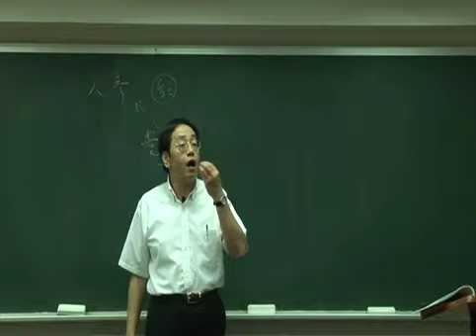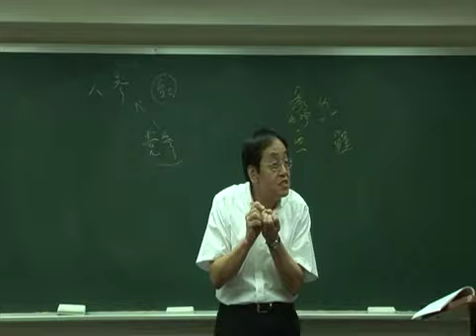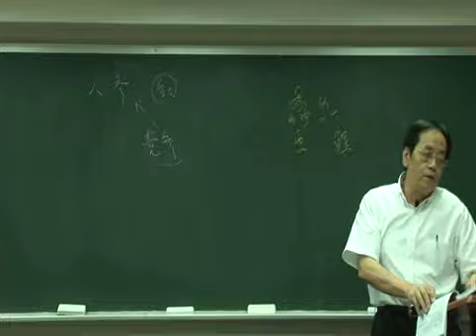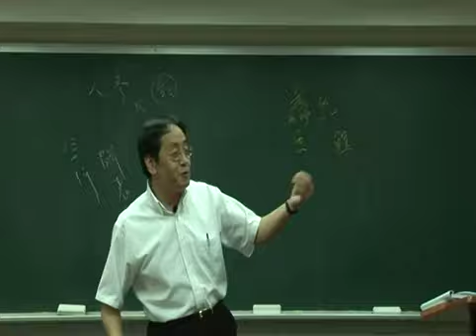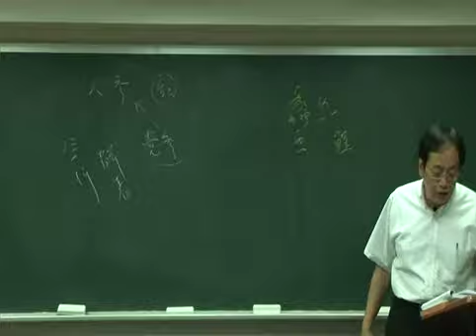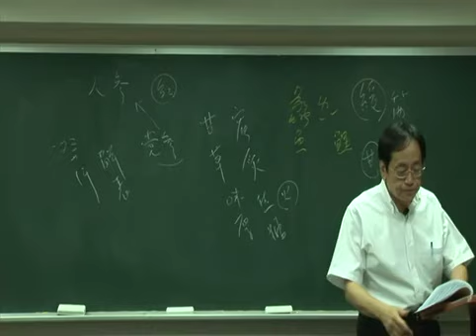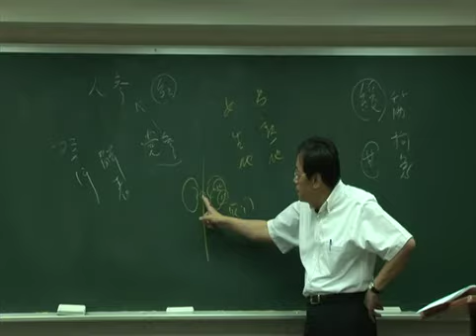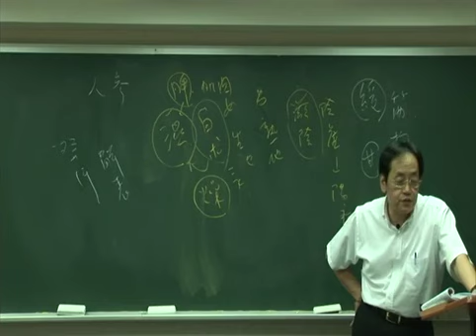倪海厦 人纪 神农本草经 13